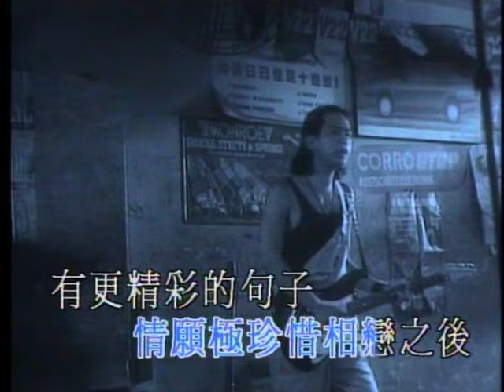太極樂隊 TaiChi - 一個戀愛故事 (Official music video)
作詞：太極
作曲：太極
編曲：太極

自問是個極平凡的人 難明瞭浪漫熱戀怎麼可發生
如何能自願付出真愛 但卻永遠追尋 那張笑臉
誰曾撫吻 然而自遇著目光像迷藏的你 為何如墮
入霧中思想都遠飛 遺忘誰在昨日得到你 何事
與你別離 當天一切都忘記

* 愛你愛得太遲 看不懂你意思 但你過去對我
完全沒意義 當天失意過的事 你我都不要再知

只需要 這次是真的愛意

# 誰沒試過錯愛時 沒有一些戀愛故事
誰是一張不污染白紙 情願極珍惜相戀之後
有更精彩的句子 別計較這已是第幾次

Repeat * # #

願愛到永久卻是 第一次 願愛到永久卻是 第一次